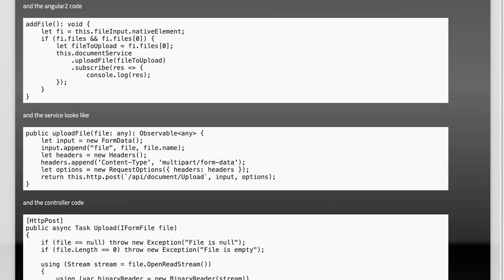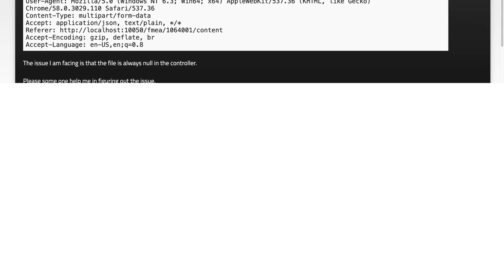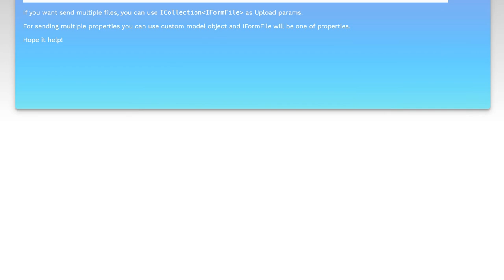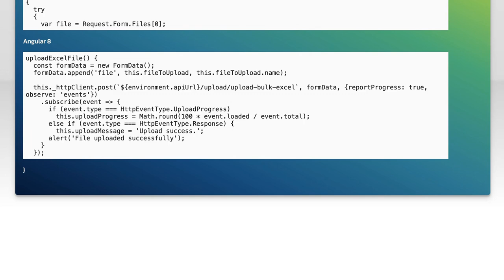ASP.NET Core Web API File Upload Issue: File Always Null - Solutions & Tips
In this video, we tackle a common challenge faced by developers working with ASP.NET Core Web APIs: the frustrating issue of file uploads resulting in a null value. Whether you're building a robust application or just starting out, understanding how to properly handle file uploads is crucial. Join us as we explore effective solutions and practical tips to ensure your file uploads work seamlessly, enhancing your API's functionality and user experience.

Today's Topic: ASP.NET Core Web API File Upload Issue: File Always Null - Solutions & Tips

Related to: asp.netcore, webapi, fileupload, filealwaysnull, fileuploadissue, solutions, tips, asp.netcorefileupload, troubleshootingfileupload, apifileupload, fileuploadsolutions, asp.netcoretips, filehandling, webdevelopment, programming, #.netcore,